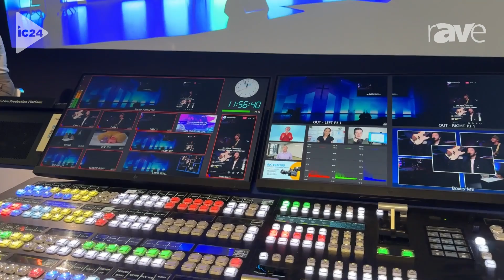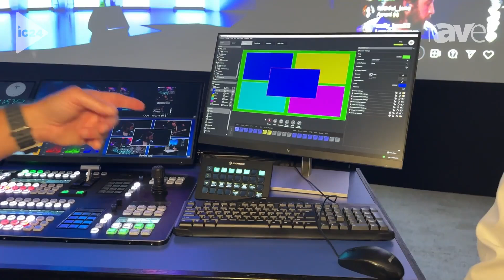InfoComm 2024: Gary Kayye Takes a Deep Dive Into the Panasonic Connect KAIROS Switcher